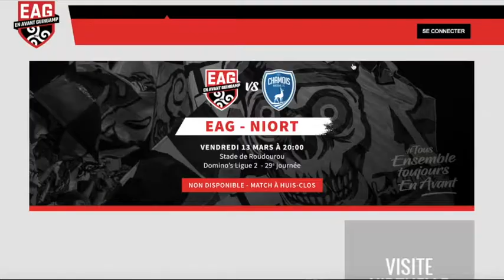Visite virtuelle à 360° du club sportif « En avant Guingamp »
Découvrez la visite virtuelle 360 d’« En avant Guingamp », une expérience
sportive hors du commun qui vous permet d’explorer les différents espaces du stade
 de Roudourou et qui propose un support de vente interactif.
 Réservez votre place à l'année en découvrant le terrain à 360° depuis la vue du siège.

Une nouvelle façon de communiquer et d’obtenir une meilleure rétention d’information de la
part des supporters à travers des contenus intégrés. Une visite virtuelle 360° réalisée par VIP
Studio 360.

html